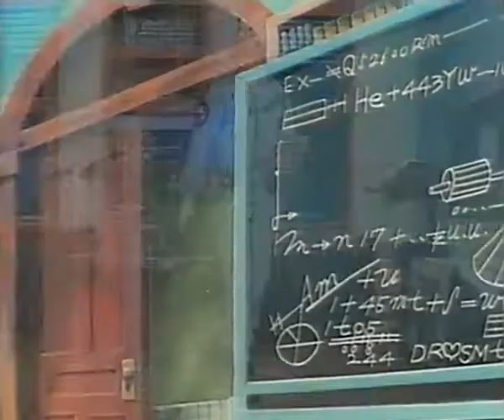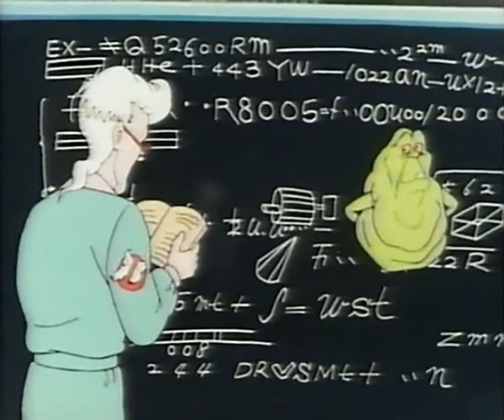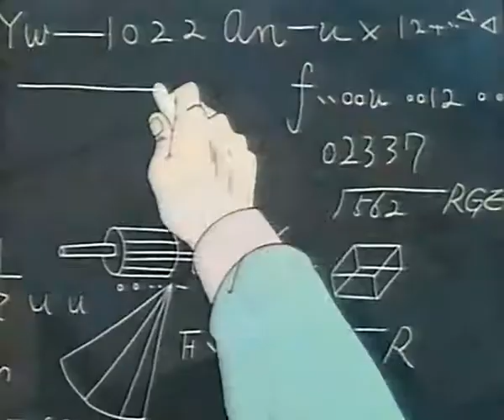Golden Book Video (1987)(5)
Golden Step-Ahead